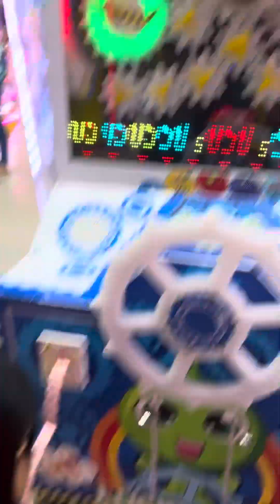MASAYANG PAGKIKITA NILA JOLLIBEE!